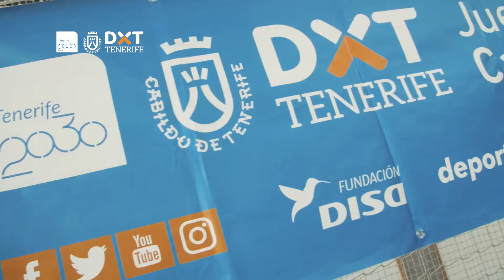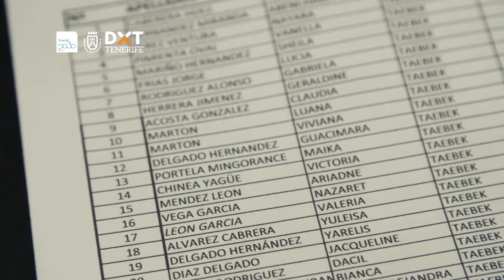XXXI Juegos Cabildo de Tenerife: 1ª Jornada de Taekwondo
Jornada lúdica de taekwondo en el estreno de la competición en los XXXI Juegos Cabildo de Tenerife que organizamos con la colaboración de la Fundación DISA. Esta jornada lúdica se disputó en el Pabellón de Deportes de Granadilla de Abona el sábado 13 de enero de 2018, con la participación de más de 400 deportistas.